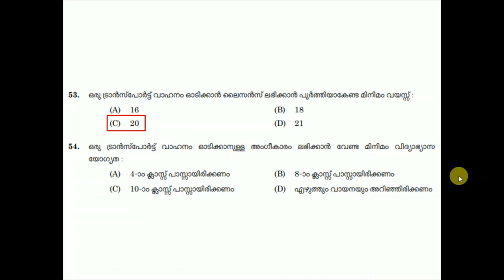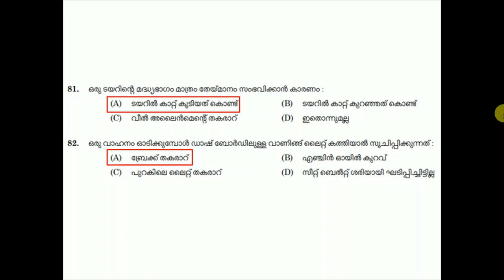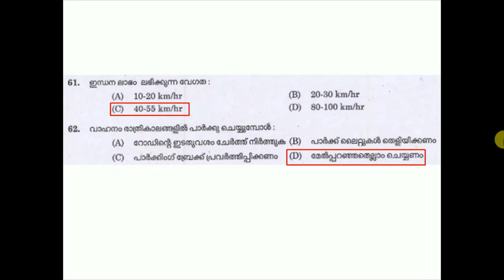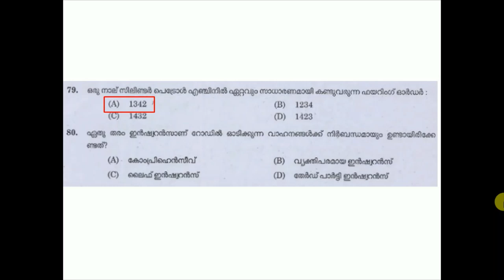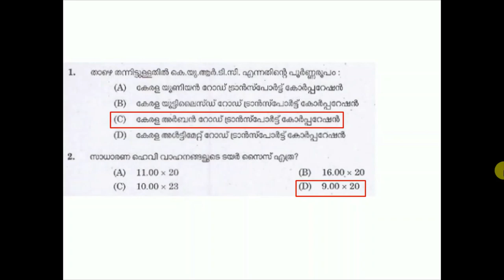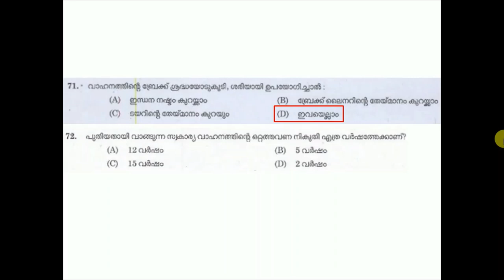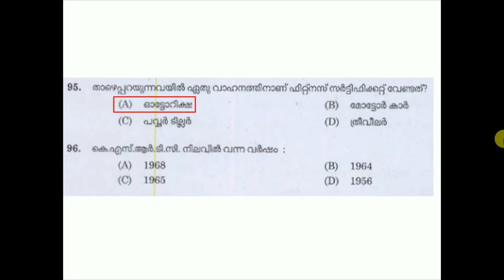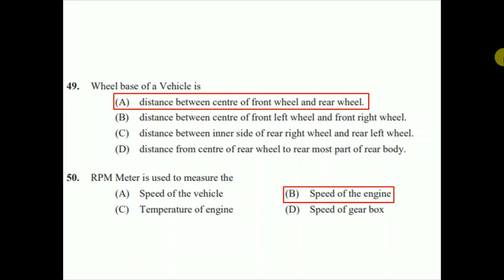Kerala Police Driver Final Touch Part-1